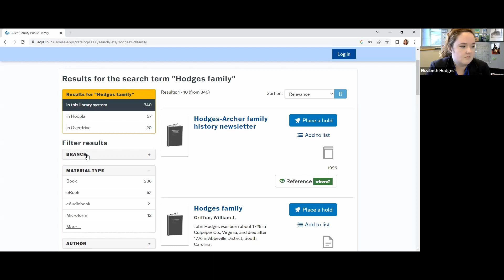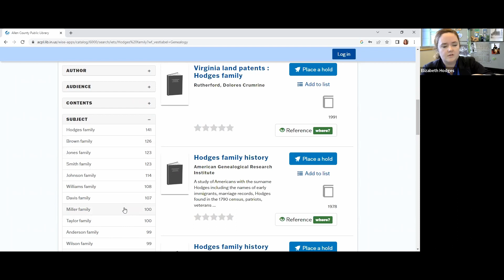Ask the Experts: Writing Your Family’s Story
At some point in the research process, we all realize that we need to start writing our family’s stories down, but the process of getting started can be difficult! Join senior librarian John Beatty for a half hour Ask the Experts session all about writing your family’s story!